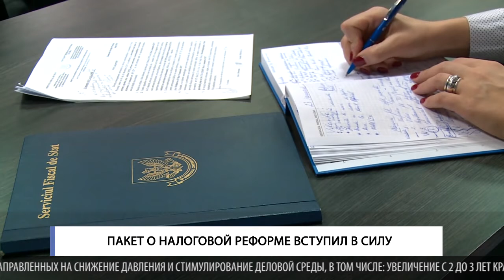Пакет о налоговой реформе вступил в силу